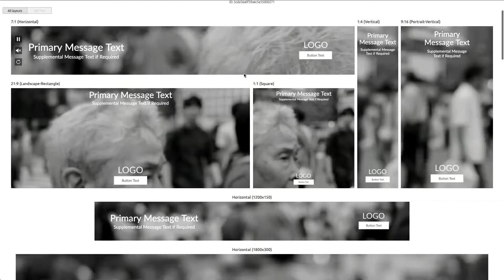Responsive Ad Template: Full Bleed Video (Top Center)